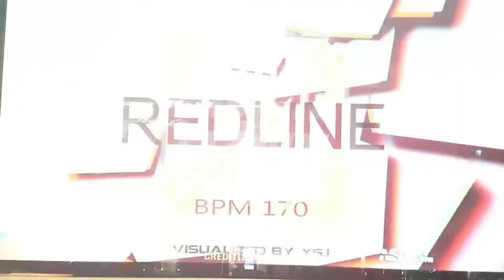레드라인 S16 Redline | 펌프 백과사전 Pump It Up Prime 2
추가 스텝 해금 조건(싱글 18, 더블 19)
싱글 18 : 싱글 16을 A 이상으로 클리어(해금 성공)
더블 19 : 더블 20을 A 이상으로 클리어(나보고 어떻게 하라고 ㅠㅠ)